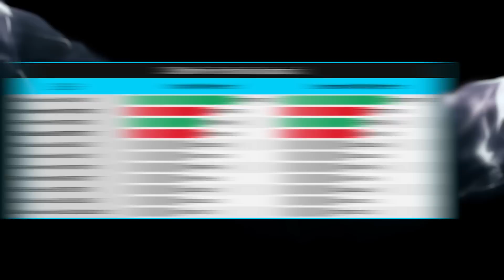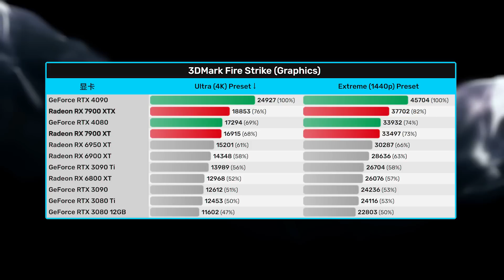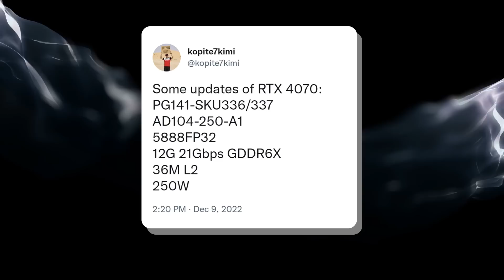AMD 7900XTX跑分洩露，與4080勢均力敵，4070新的規格參數洩露「超極氪」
Videocardz放出了7900XTX和7900XT
除此之外KIMI也放出了4070的新規格消息
具體我們一看便知
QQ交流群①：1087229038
QQ交流群②：95043649
QQ交流群③：21991428
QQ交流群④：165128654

顯卡 本頻道製作的所有影片都符合平台的使用政策，沒有任何違規行為。